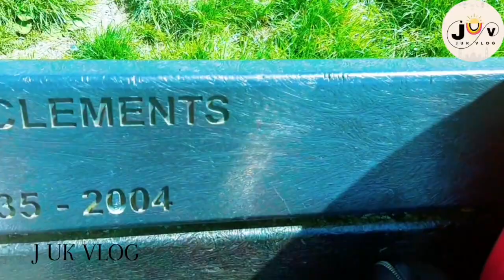মনোমুগ্ধকর প্রাকৃতিক সৌন্দর্য। মন জোরানো দৃশ্য 😁 😁🍀☘️/beautiful place. Dunstable Downs.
মনোমুগ্ধকর প্রাকৃতিক সৌন্দর্য। মন জোরানো দৃশ্য 😁 😁🍀☘️/beautiful place. Dunstable Downs#beautiful nice dunstable down beautiful # মনোমুগ্ধকর